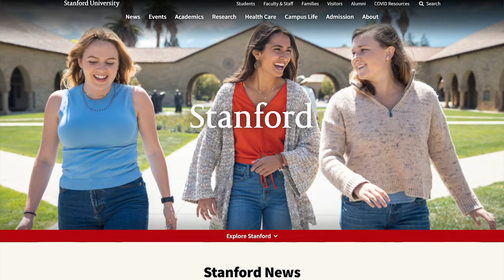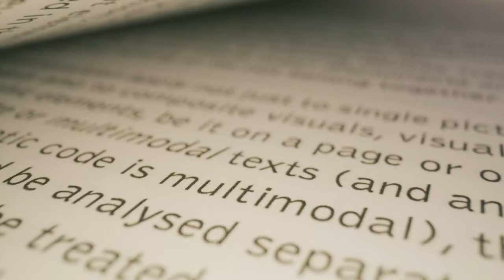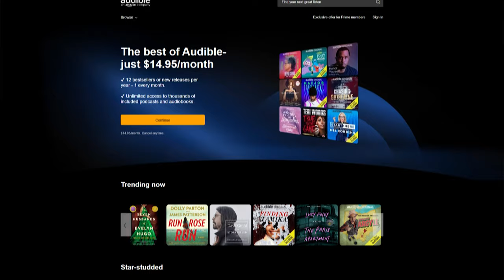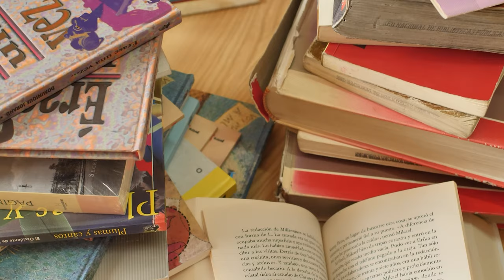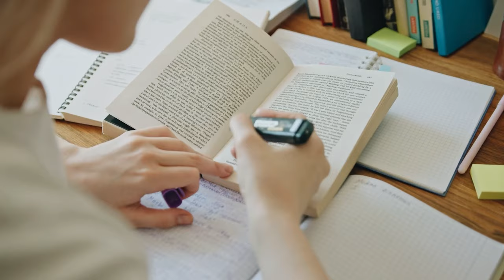7 most USELESS degrees 2023 - AVOID at all COST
WHO AM I:
00:19 Intro
01:42 Fine Arts
03:41 History
05:06 History of Art
06:46 Psychology
08:22 Engineering
11:24 Languages
13:36 Cultural Studies
15:25 Conclusion